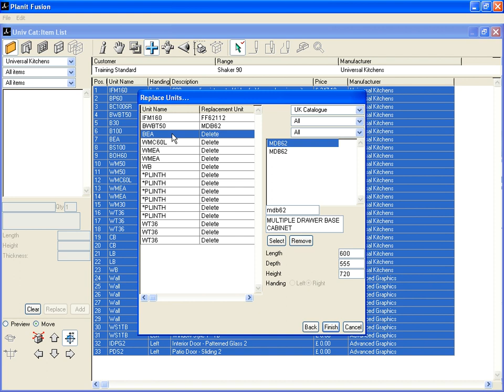Change Man 2a in Fusion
This video will show how to Change Man continued in Fusion. Made by Maxima Software